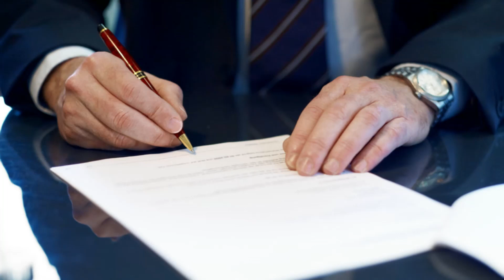Chevy Colorado Start Up Rattle Lemon Law Buyback